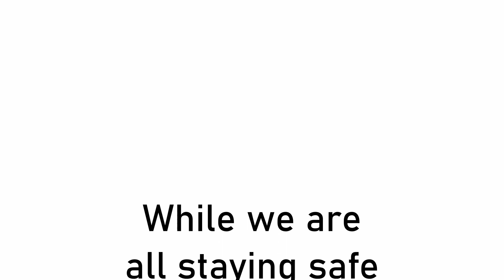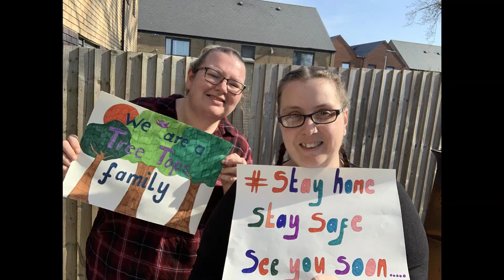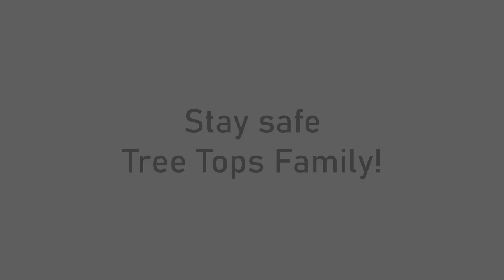Tree Tops Primary Academy - We are family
Tree Tops Primary Academy part of Leigh Academies Trust.